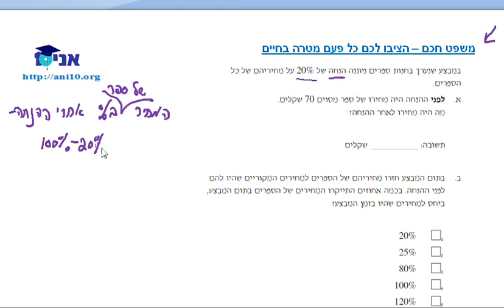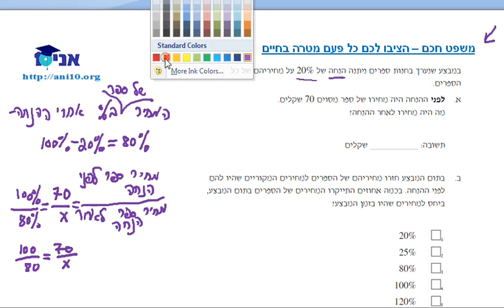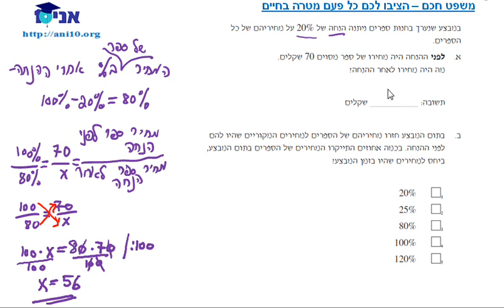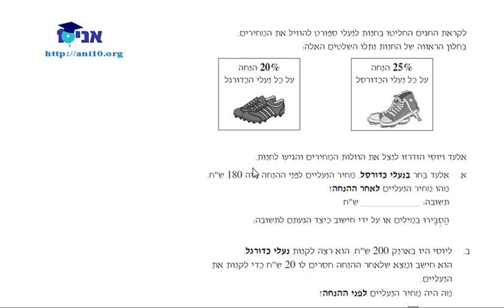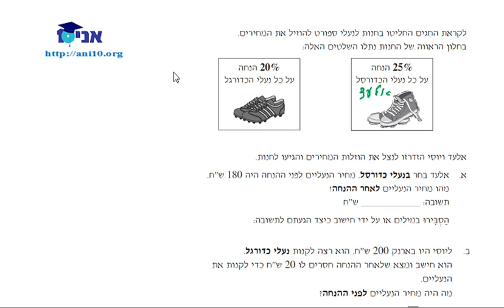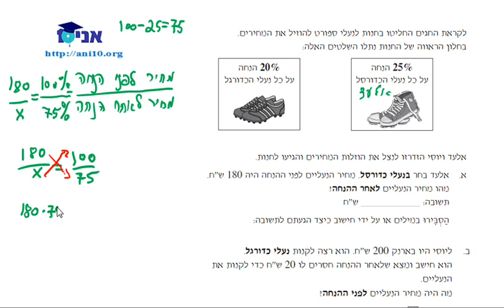כיתה ח - שיעור 32 א - אחוזים - הנחות.wmv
כיתה ח - אחוזים - הנחות